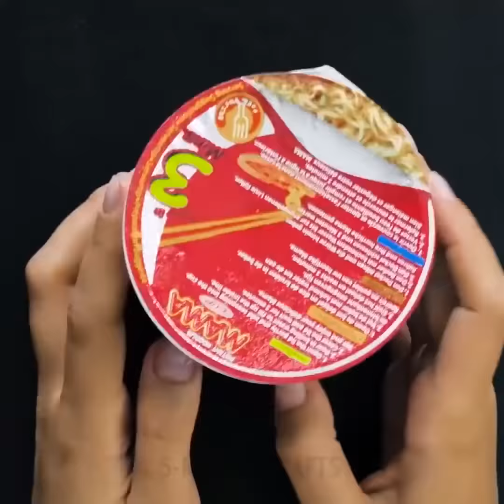39 อาหารที่คุณไม่เคยรู้จักมาก่อน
ความคิดอาหารแปลก ๆ ที่คุณจะรัก

ตรวจสอบข้อเท็จจริงอาหารบ้าที่ทุกคนควรรู้:

- ควรล้างแอปเปิ้ลก่อนรับประทานทุกครั้งเพราะถูกปกคลุมด้วยแว็กซ์เพื่อความสดใหม่เป็นเวลานาน

- ไอโอดีนไม่กี่หยดจะถูกกำหนดหากคุณซื้อมายองเนสเป็นธรรมชาติ นอกจากนี้การทดลองนี้ใช้ได้กับคอทเทจชีส

- ตรวจสอบการสอนเกี่ยวกับวิธีการที่จะเข้าใจว่าน้ำผึ้งเป็นธรรมชาติ

- วิธีง่ายๆในการแยกเนยออกจากเนยเทียมคือ - เทน้ำร้อนลงในแก้วแล้ววางเนย เนื่องจากเนยคุณภาพสูงทำจากครีมหรือนมมันจะละลายในน้ำ

- เทแฟนต้าลงในถ้วยแล้วใส่ผ้าเช็ดปากสีขาวข้างในแล้วคนให้เข้ากัน สีจะถูกโอนไปยังผ้าเช็ดปากสีขาว โปรดจำไว้ว่าโซดาเต็มไปด้วยสีและสารเคมี

- ใส่เกลือลงในนมและจะอยู่ในตู้เย็นนานขึ้น

- มาทำไอศครีมดำด้วยกันเพื่อทำให้ครอบครัวและแขกของคุณประหลาดใจ ใส่ชามใส่ครีมหนักน้ำตาลและถ่านกัมมันต์ลงในชามขนาดใหญ่ เอาชนะส่วนผสมและเพิ่มข้าวแห้ง และผสมอีกครั้ง

- ใส่สตรอเบอรี่ลงในสารฟอกขาวแล้วสีแดงก็จะหายไป แต่อย่ากินสตรอเบอร์รี่เหล่านี้

- ตรวจสอบความลับที่ใช้ช่างภาพอาหารเพื่อสร้างภาพที่สมบูรณ์แบบของอาหารจานด่วน

เราแบ่งปันสูตรคาเวียร์ปลอมที่บ้าคลั่งกับคุณซึ่งคุณสามารถเรียกมันได้ว่าคาเวียร์มังสวิรัติ คุณสามารถใช้มันเพื่อตกแต่งจานที่แตกต่างกันและแม้กระทั่งเค้ก ความคิดนี้ทำง่ายจริงๆ เทกระทะและเทลงในน้ำเพิ่มศรีราชาและวุ้นและผสมส่วนผสมเหล่านี้ หลน agar-agar และศรีราชาเป็นเวลาสองนาที ใช้แก้วสูงและเทน้ำมันพืชใส่ในตู้เย็นและปล่อยให้เย็น เมื่อน้ำมันพืชเย็นให้ใช้หลอดฉีดยาแล้วบีบทรงกลมของส่วนผสมร้อนลงในน้ำมันเย็น คุณจะเห็นรูปร่างของลูกปัดปรากฏขึ้นซึ่งจะจมลงสู่ก้นแก้ว เพื่อแยกน้ำมันจากไข่มุกล้างพวกเขาด้วยน้ำ

การประทับเวลา:

00:10 ล้างแอปเปิ้ลเสมอ

01:37 วิธีตรวจสอบว่าน้ำผึ้งของคุณเป็นธรรมชาติหรือไม่

04:00 วิธีเก็บอาหารและของเหลือ

06:51 ไอศกรีมดำโฮมเมด

10:37 แนวคิดการแกะสลักอาหารที่สวยงาม
5-Minute Crafts ช่องทางการของไทย